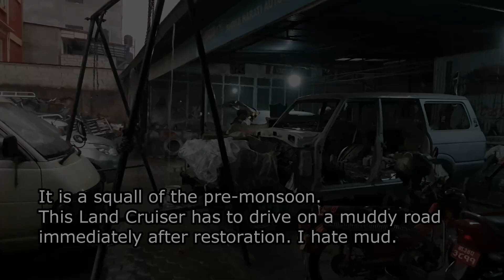60series Restoration Part21 Radiator Support,Instrument Panel Install, ランクル６０スタンダードレストア